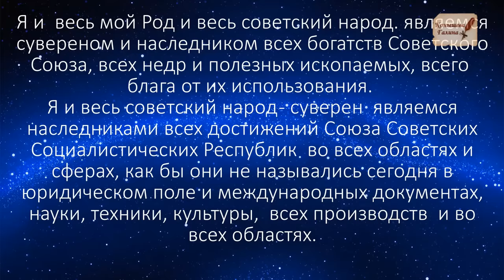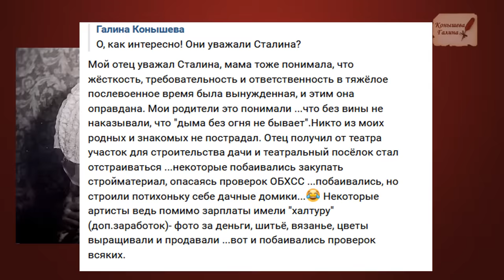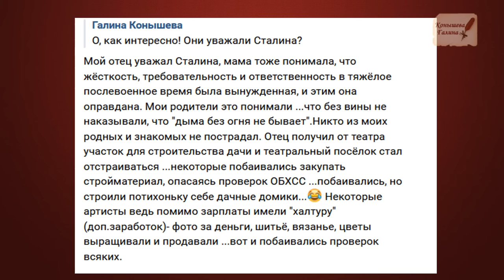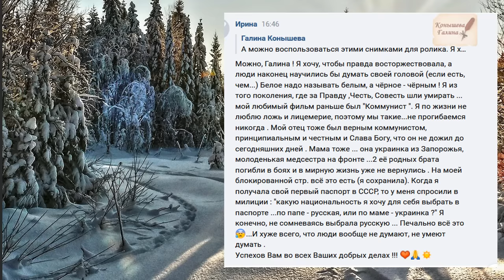День рождения Сталина. 2112.Новое Солнце. Связь времен.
Поддержать автора канала карта сбербанка 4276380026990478
ВК группа "Искажение истории. Что есть истина?"